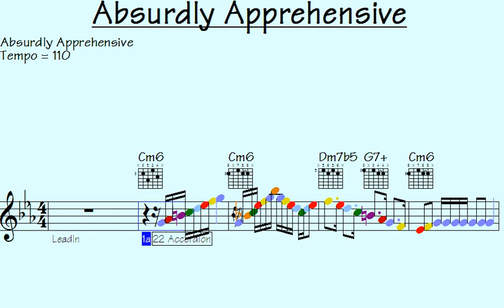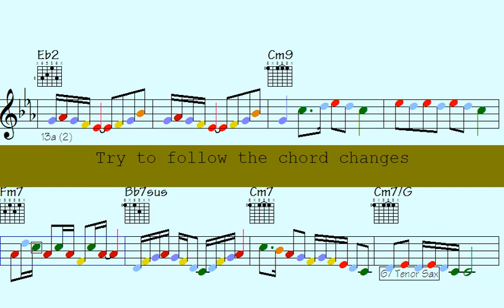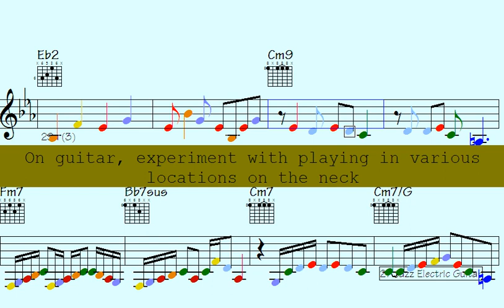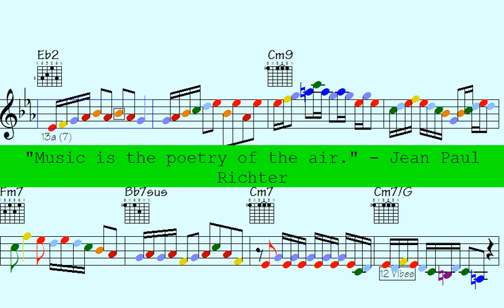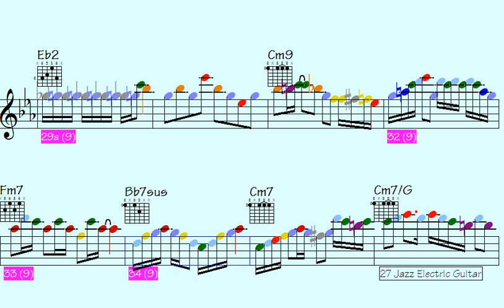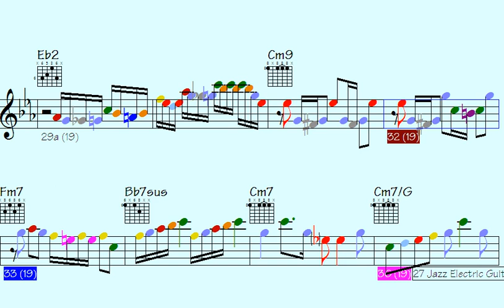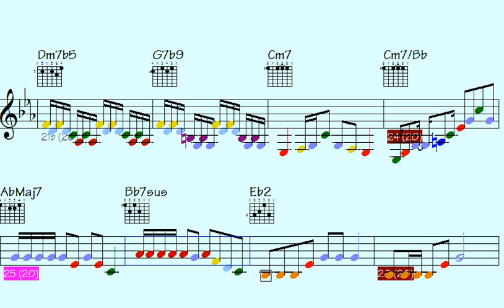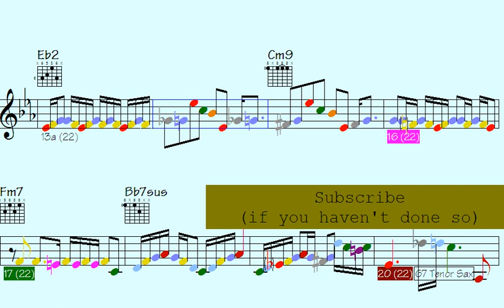🎷🎸 ✴150 Licks for Intermediate Players on, Sax, Guitar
Thanks for supporting my data file hosting/maintenance, here's the link to check out all data of this song: Absurdly Apprehensive (music sheet notation - transposable solos/licks in midi file - video to play along...)